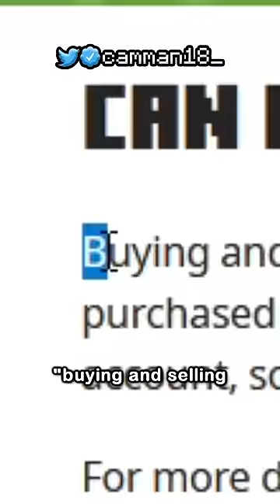i am an imposter.